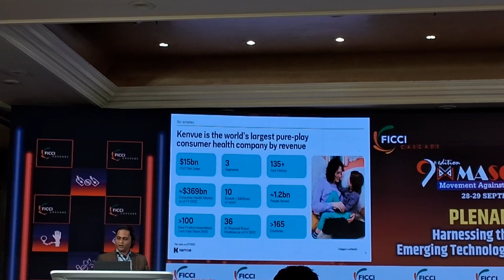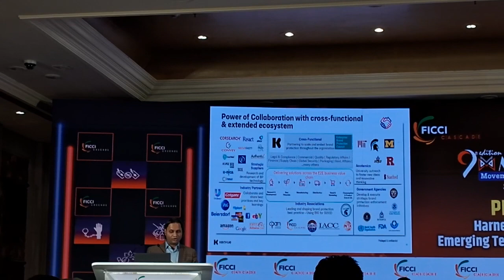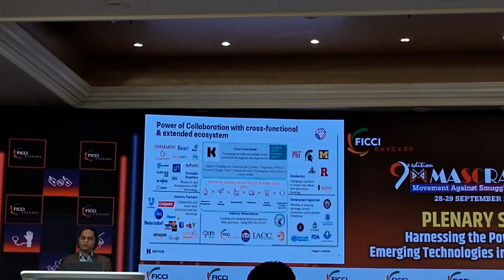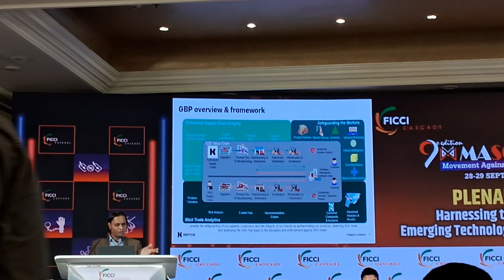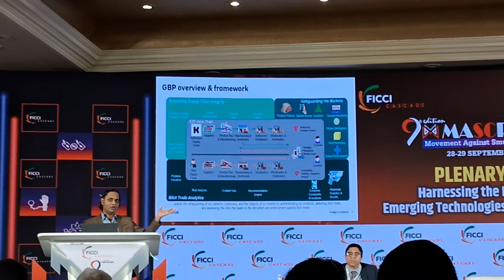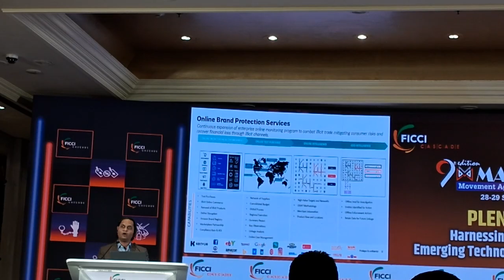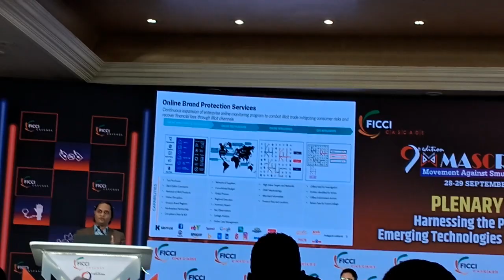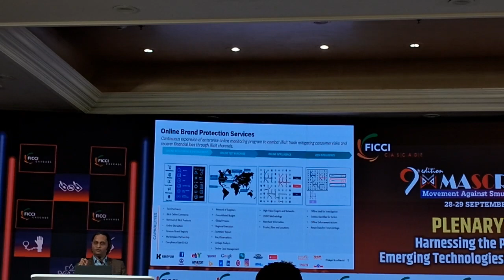Preventing Illiucit Trade by KENVUE Milind Palany @ficciindia MASCRADRE 2023 9th Edn